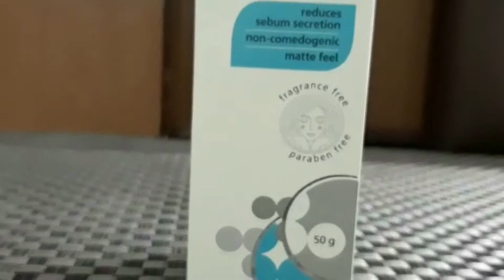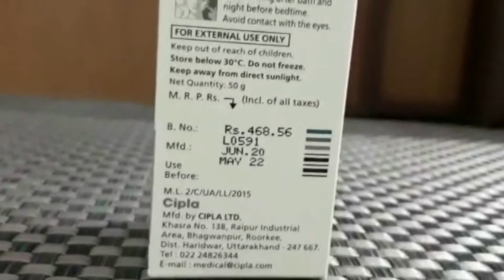Moisturiser for oily,acne prone skin (excela moisturiser)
Hello friends

Cipla excela moisturizer for oily,acne prone skin 50gm

Musician: ASHUTOSH